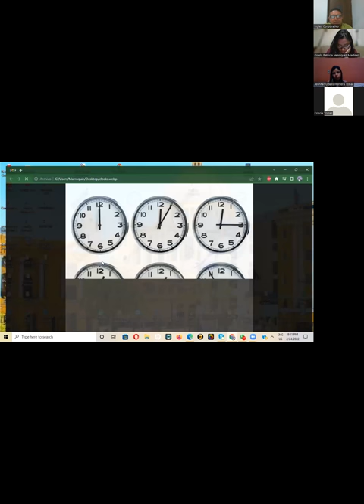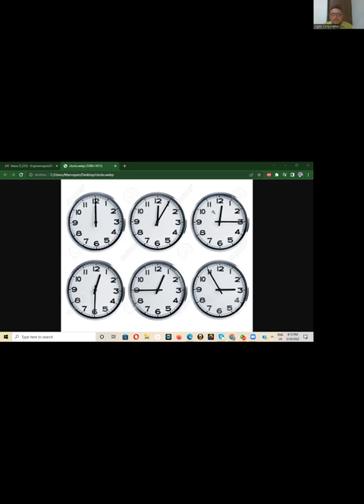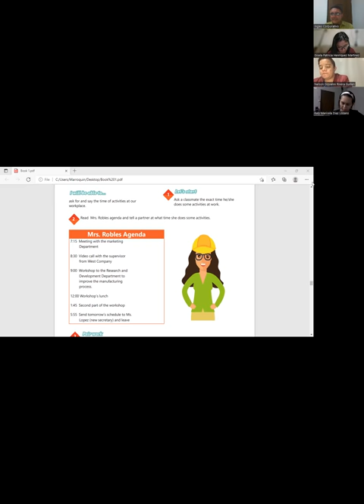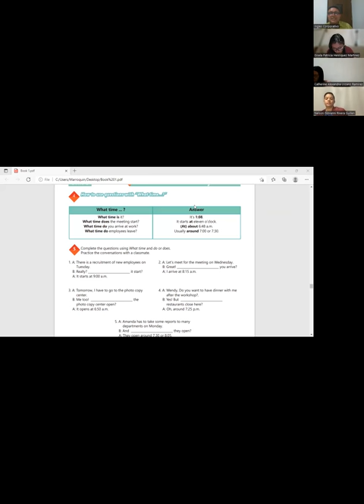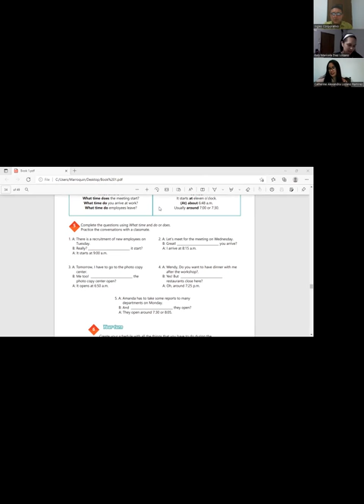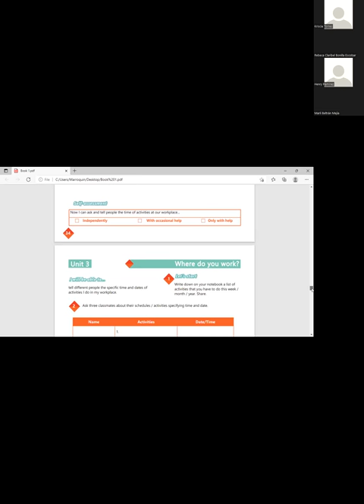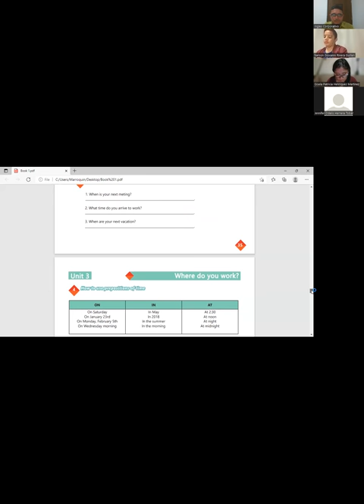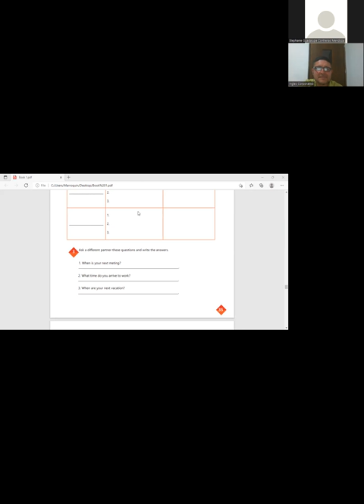Ingles Corporativo-Session 14-What time does...?